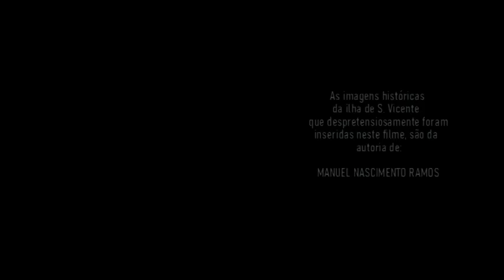Tempe de Caniquinha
Composição clássica de Sérgio Frusoni, retratando inolvidáveis momentos
históricos da ilha de São Vicente em Cabo Verde.
As imagens antigas que despretensiosamente foram inseridas no filme,
são da autoria de, Manuel Nascimento Ramos.